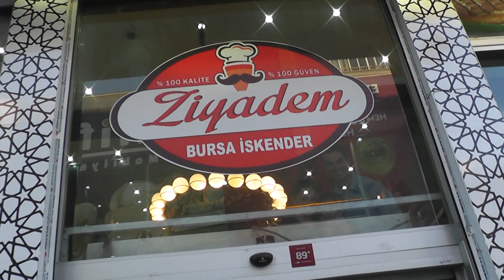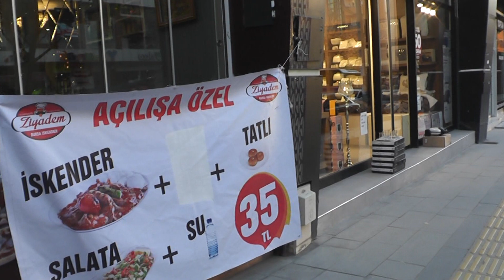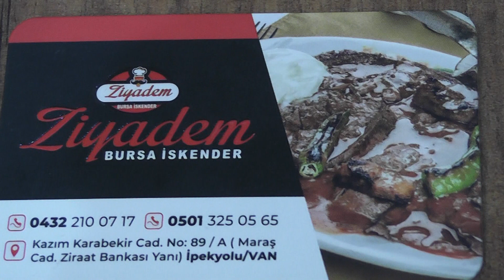ZİYADEM BURSA İSKENDER KEBAB SALONU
VAN ZİYADEM BURSA İSKENDER KEBAB SALONU MEHMET TUNCİL E AİT BU GÜZEL KEBAB SALONU MUHTEŞEM İSKENDER KEBABIYLA VEDE GÜLER YÜZLÜ ÇALIŞANLARIYLA VANLILARIN HİZMETİNDE.
ADRES KAZIM KARABEKİR CADDESİ NO 89 MARAŞ CAD ZİRAAT BANKASI YANI İPEKYOLU VAN